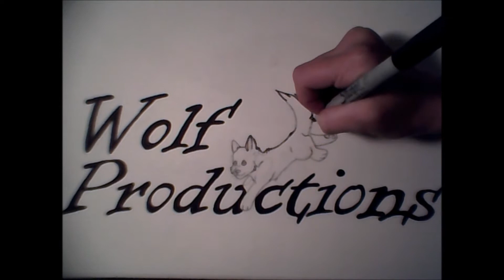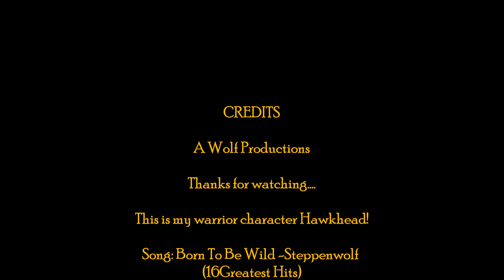My Warrior Cat! -Born To Be Wild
This is a Wolf Productions! This is my warrior cat character Hawkhead!  Abrown tabby she cat with violet eyes!